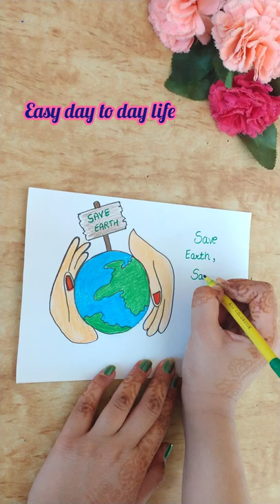Save Earth Slogan | easy drawing for save earth